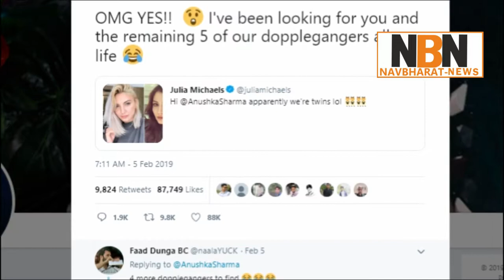आखिरकार Anushka sharma ने की अपनी हमशक्ल से बात | DlsNews